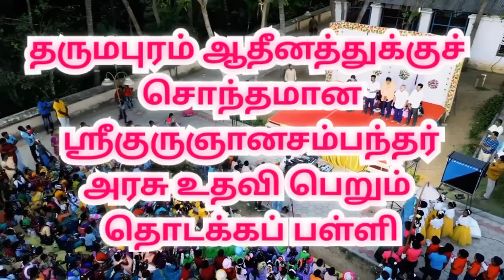தேவாரதிருப்பதிகம் பாராயணம் | சீர்காழி ஸ்ரீகுரு ஞானசம்பந்தர் தொடக்கப்பள்ளி |sirkali |aanmeegam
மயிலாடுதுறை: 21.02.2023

சீர்காழியில் நடைபெறவுள்ள திருஞானசம்பந்தர் கோவில் கும்பாபிஷேகத்தை முன்னிட்டு திருஞானசம்பந்தர் இயற்றிய ஓருருவாயினை என தொடங்கும் தேவாரதிருப்பதிகத்தினை ஒரு கோடி முறை பாராயணம் செய்யும் திட்டத்தில் தருமபுரம் ஆதீனத்துக்குச் சொந்தமான ஸ்ரீகுருஞானசம்பந்தர் அரசு உதவி பெறும் தொடக்கப்பள்ளியில் 2600 பேர் 7800 முறை பாராயணம் செய்தனர்.

தருமபுரம் ஆதினத்திற்கு சொந்தமான சீர்காழி திருஞானசம்பந்த மூர்த்தி நாயனார் கோயிலில் மேமாதம் 24-ஆம்தேதிகும்பாபிஷேகம் நடைபெற உள்ளது. இதையொட்டி, திருஞானசம்பந்தமூர்த்தி நாயனார் இயற்றிய ஓருருவாயினை என தொடங்கும் தேவாரப் திருப்பதிகத்தினை ஒருகோடிமுறை ஓதுவதற்கு திட்டமிடப்பட்டு, அத்திட்டத்தை நாகை மாவட்டம்  திருக்குவளையில் உயர்நீதிமன்ற நீதியரசர் மகாதேவன் கடந்த 12-ஆம்தேதி  தொடக்கிவைத்தார். இதன் தொடர்ச்சியாக, ஆதீன கிளைமடங்கள், ஆதீனகல்விநிலையங்களில் இப்பதிகம் பாராயணம் செய்யப்பட்டுவருகிறது.

அவ்வகையில், மயிலாடுதுறை தருமபுரம் ஆதீனத்துக்குச் சொந்தமான ஸ்ரீகுரு ஞானசம்பந்தர் அரசு உதவி பெறும் தொடக்கப்பள்ளியில் இன்று பாராயண நிகழ்வு நடைபெற்றது. மாணவர்கள், பெற்றோர், பள்ளி ஆசிரியர்கள் 2600 பேர்தலா 3 முறைஎனமொத்தம் 7800 முறைபாராயணம் செய்தனர்.

தேவாரதிருப்பதிகம் ஒரு கோடி முறை பாராயணம்

சீர்காழி ஸ்ரீகுரு ஞானசம்பந்தர்  தொடக்கப்பள்ளி
சீர்காழி  திருஞானசம்பந்தர் கோவில்

பள்ளித் தலைமை ஆசிரியர் வெங்கடேசன் தலைமையில் நடைபெற்ற இந்நிகழ்வு குறித்து, ஆதீனகல்லூரி செயலர் செல்வநாயகம் மாணவர்கள் மற்றும் பெற்றோர்களிடம் விளக்கி தொடங்கி வைத்தார்.